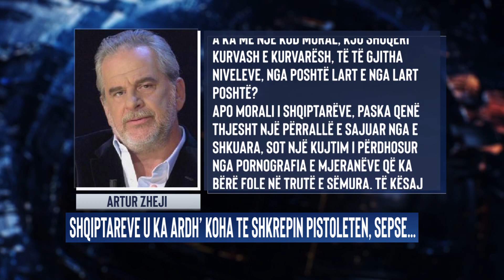Opinion nga Artur Zheji - Shqiptareve u ka ardh’ koha te shkrepin pistoletën, sepse…